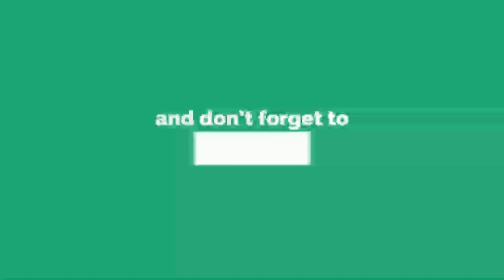Lucky Flip Event | Thanks for 20k Subscribers | Giveaway announcement | Live Details | Keep Support💪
Hi Friends...